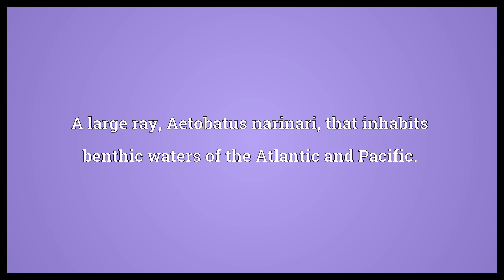Spotted eagle ray Meaning | Wordogram